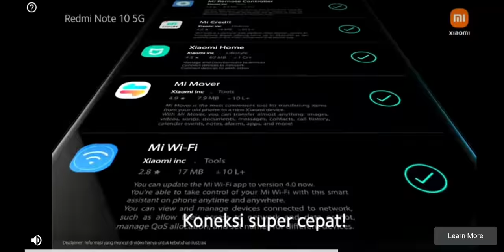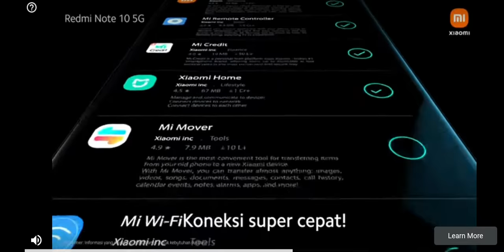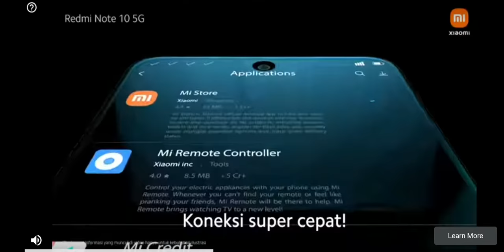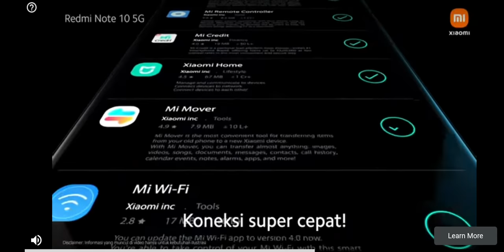my points are getting further with legend 2 🥲